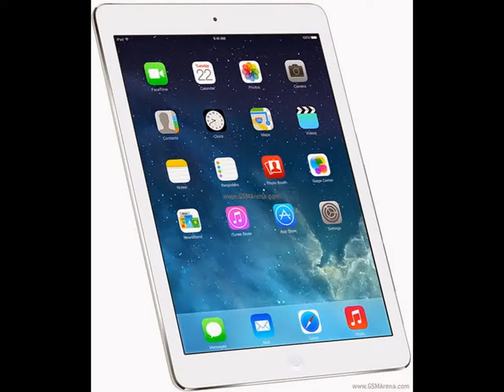Apple iPad Air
Network  Technology
GSM / CDMA / HSPA / EVDO / LTE
2G bands  GSM 850 / 900 / 1800 / 1900
   CDMA 800 / 1900
3G bands  HSDPA 850 / 900 / 1900 / 2100
   CDMA2000 1xEV-DO
4G bands  LTE
Speed  HSPA 42.2/5.76 Mbps, LTE Cat3 100/50 Mbps, EV-DO Rev.A 3.1 Mbps
GPRS  Yes
EDGE  Yes

Weight  469 g (Wi-Fi) / 478 g (3G/LTE) (1.03 lb)
SIM  Nano-SIM
Multitouch  Yes
CPU  Dual-core 1.3 GHz Cyclone (ARM v8-based)
GPU  PowerVR G6430 (quad-core graphics)
Memory  Card slot  No
Internal  16/32/64/128 GB, 1 GB RAM DDR3
Camera  Primary  5 MP, 2592 x 1944 pixels, autofocus, check quality
Features  Geo-tagging, touch focus, face/smile detection, HDR (photo/panorama)
Secondary  1.2 MP, 720p@30fps, face detection, FaceTime over Wi-Fi or Cellular
Sound  Alert types  N/A
Loudspeaker  Yes, with stereo speakers
3.5mm jack  Yes
Comms  WLAN  Wi-Fi 802.11 a/b/g/n, dual-band, hotspot
Bluetooth  v4.0, A2DP, EDR
GPS  Yes, with A-GPS, GLONASS (3G/LTE model only)
Radio  No
USB  v2.0, reversible connector
Features  Sensors  Accelerometer, gyro, compass
Messaging  iMessage, Email, Push Email, IM
Browser  HTML5 (Safari)
Java  No
- iCloud Keychain
- TV-out
- Maps
- Audio/video player/editor
- Organizer
- Photo viewer/editor
- Document viewer/editor
- Voice memo
- Predictive text input
Battery     Non-removable Li-Po 8600 mAh battery (32.4 Wh)
Stand-by
Talk time  Up to 10 h (multimedia)
Misc  Colors  Space Gray, Silver
SAR US  1.18 W/kg (body)
Tests  Performance  Basemark OS II: 1128 / Basemark X: 13597
Display  Contrast ratio: 968:1 (nominal) / 2.504:1 (sunlight)